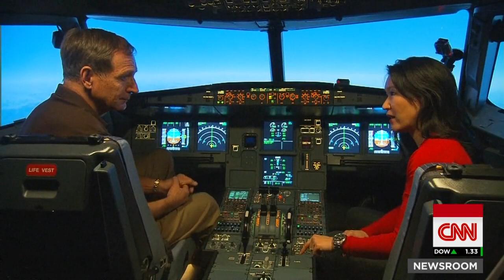How can a pilot be locked out of the cockpit?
CNN's Kyung Lah goes inside an A320 flight simulator to see how someone could be locked out of the cockpit.